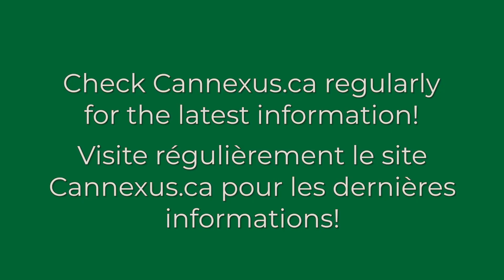Cannexus19 Conference Highlights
CERIC presents Cannexus — a bilingual National Career Development Conference designed to promote the exchange of information and explore innovative approaches in the areas of career counselling and career and workforce development.
The Cannexus conference was first held in 2007 and continues to expand in scope and impact. The conference offers delegates robust programming and relevant professional development opportunities at competitive rates. Networking opportunities abound!
Be part of Canada’s largest conference for career counsellors, career development professionals and the career services sector! Cannexus is growing — more than 1,200 participants registered this past year from across Canada and internationally — and will take place at the Shaw Centre in Ottawa.